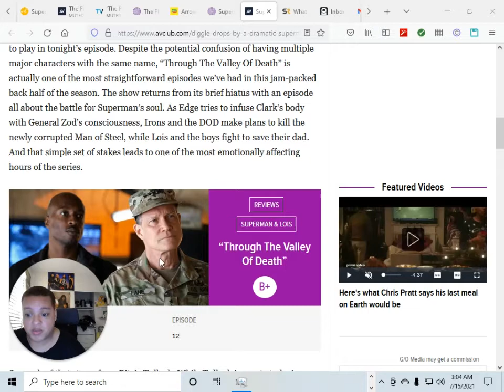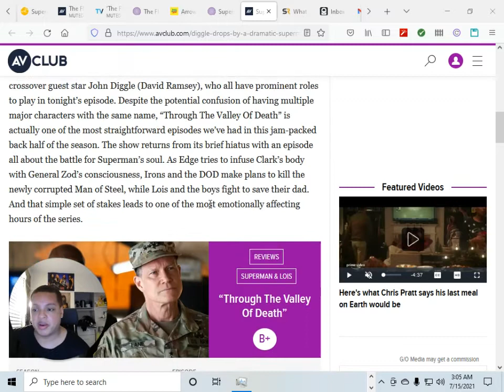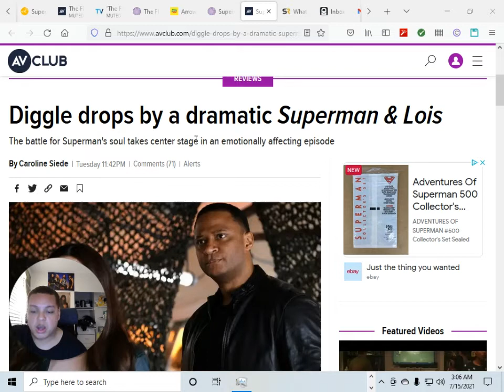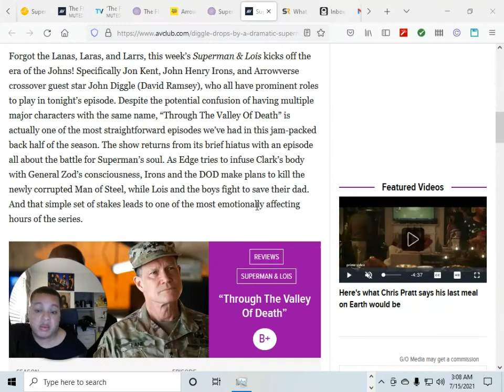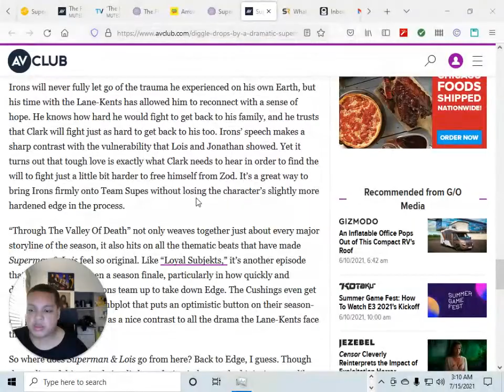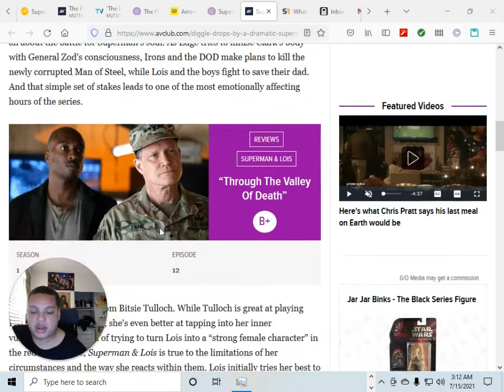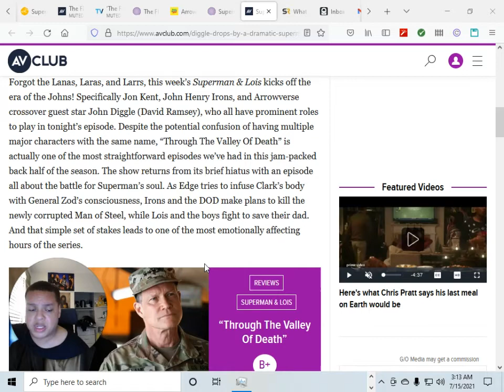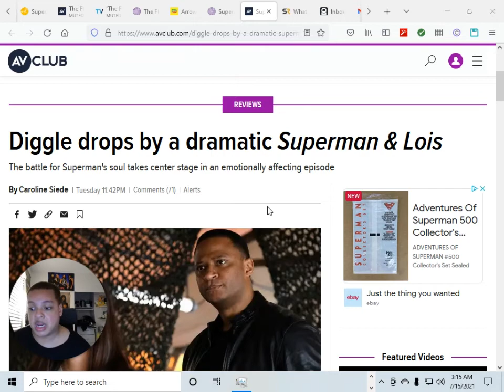SUPERMAN AND LOIS SEASON 1 EPISODE 12 REVIEW